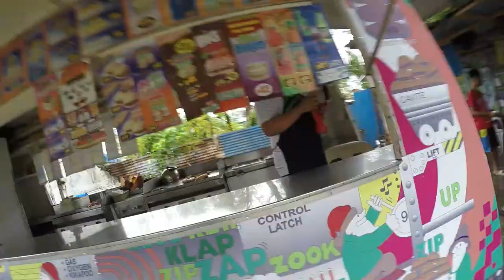GPX Rato Esquire 250 Upgrade to Keihin 28mm Carb | Test ride fly by Keihin Carb 28mm